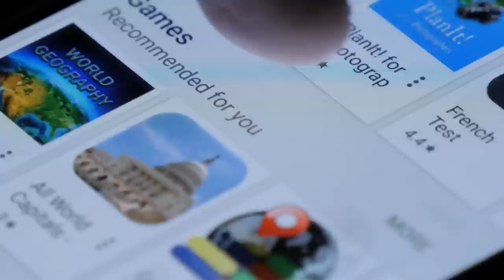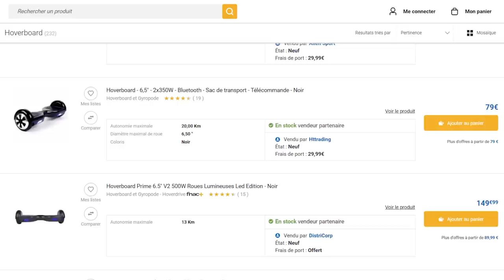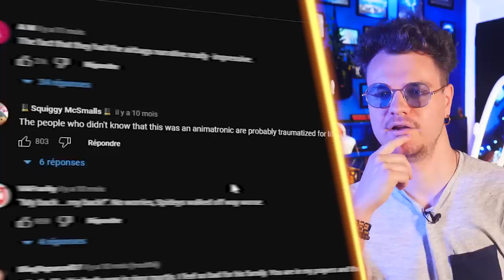Les Robots les plus Impressionnants au Monde !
Aujourd’hui on découvre ensemble des créatures artificielles très étranges, fabriquées par des humains. À chaque fois c’est des défis techniques incroyables. Mais quand on voit leur design, leur intelligence et leurs capacités, y’a de quoi faire quelques cauchemars… Préparez-vous à être perturbés !

Merci à Quentin Lacheray pour le script, et à Sarah Saizonou pour le montage !